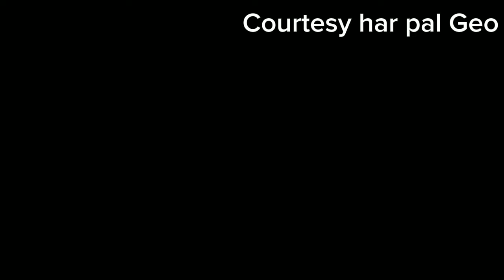Watch Jaan Nisar drama episode 35 | Jaan Nisar episode 36 promo | MR drama reviews | Teaser 36 & 37